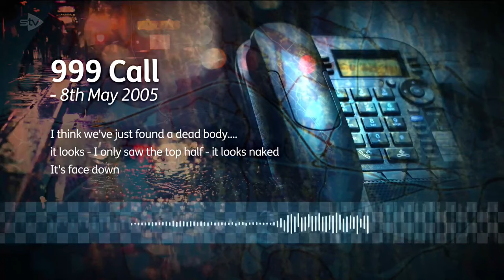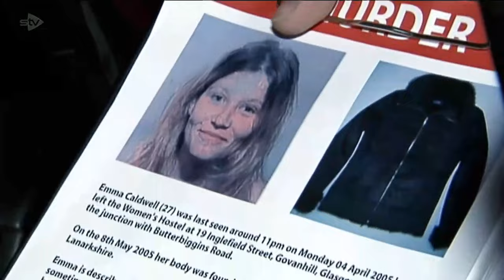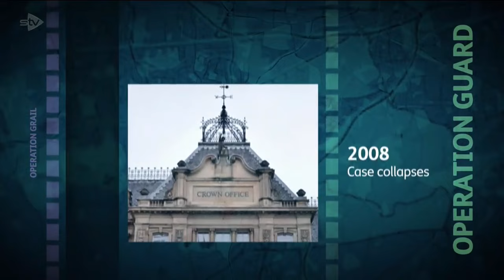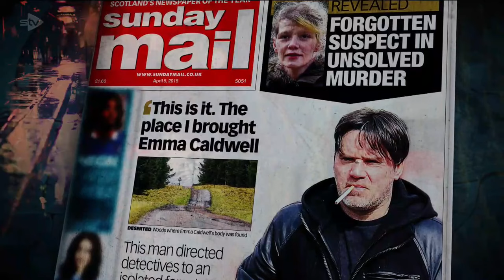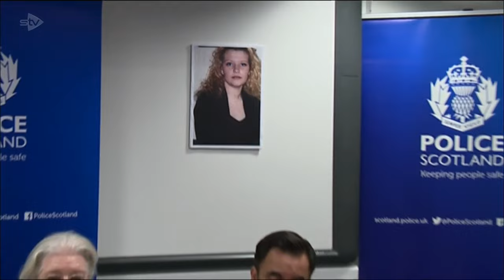Man jailed for at least 36 years for murdering Emma Caldwell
Scotland’s worst sex offender has been found guilty of murdering Emma Caldwell whose body was found in a woodland 18 years ago and attacking 22 women.

Iain Packer, 51, was convicted after a five-week trial at the High Court in Glasgow. He was found to have committed 12 indecent assaults, two sexual assaults, and 11 rapes against a total of 22 victims.

He was sentenced to life imprisonment with a minimum term of 36 years.